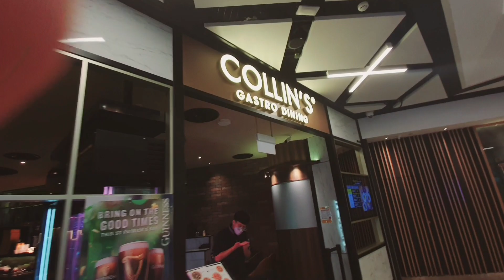COLLIN'S GASTRO DINING,DI PLQ MALL PAYA LEBAR,MAKAN STEAK DULU GUYS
Hi guys,nah kali ini kita makan di PLQ MALL PAYA LEBAR,dan kali ini kita makan  STEAK DI COLLIN'S GASTRO DINING ,dan makanan disini juga lumayan enak iya guys,harganya juga tidak terlalu mahal,dan disini tersedia beberapa menu yang bisa kita pilih iya guys,dari  STEAK,PASTA DAN SALAD,nah teman - teman yang suka makan STEAK boleh coba deh makan disini pasti tidak nyesal deh